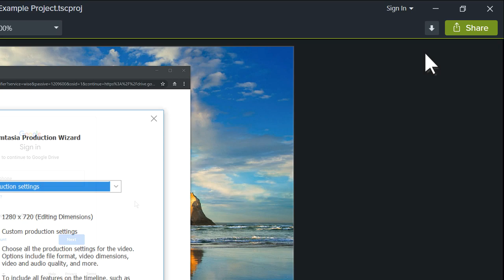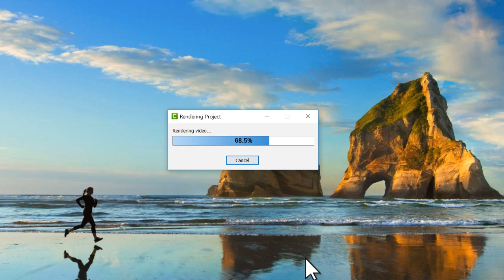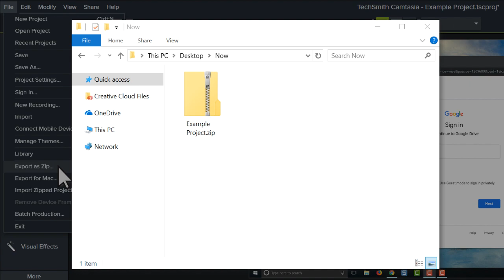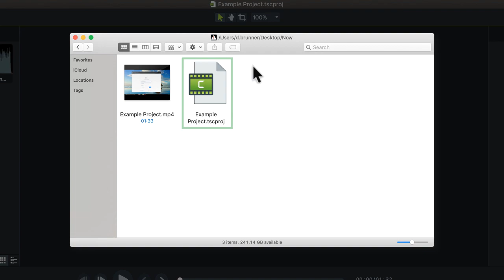Camtasia: Export & Share (2019)